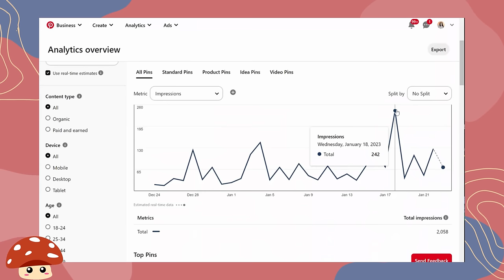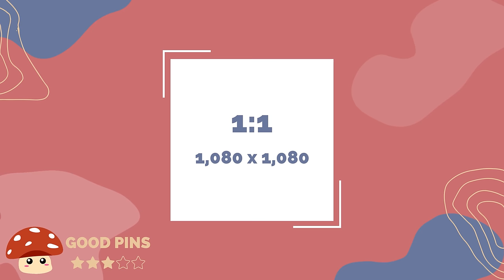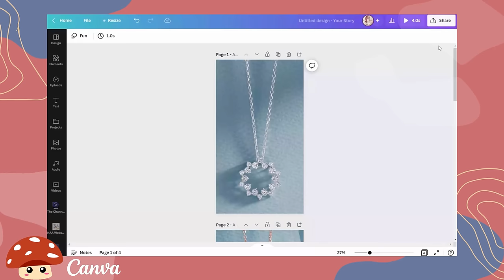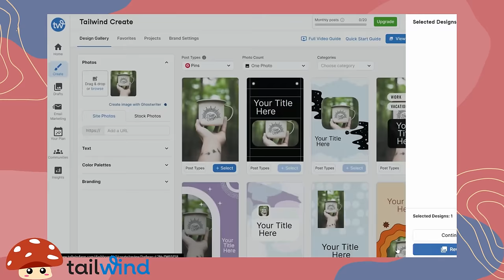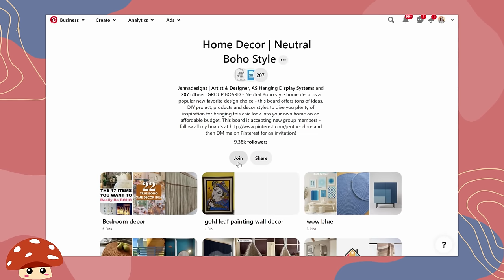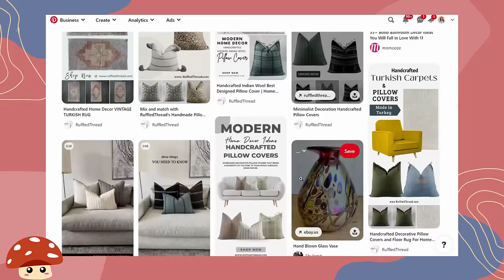Sell more on Etsy using Pinterest marketing 📌 Beginners tutorial 2023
In this video tutorial, learn how to utilize Pinterest marketing to sell more on Etsy - perfect for beginners who need a competitive edge in 2023!

🎓 Enrollment for my complete Etsy Training Program, the Handmade Alpha Academy Class of 2023, begins June 14th. Get on the waiting list for a private invitation and our community member discount when doors open

00:00 - Is Pinterest worth it for selling on Etsy
01:07 - This week's featured Etsy shop
01:20 - The purpose of using a Pinterest account
02:09 - Pinterest Tip number 1
02:43 - Pinterest Tip number 2 plus pin sizing hacks
04:16 - Pinterest Tip number 3
04:53 - Pinterest Tip number 4
05:23 - Pinterest Tip number 5
06:08 - Pinterest Tip number 6
06:28 - Pinterest Tip number 7
07:51 - Pinterest Tip number 8
08:22 - Pinterest Tip number 9
09:15 - Pinterest Tip number 10
10:37 - How to market your Etsy shop in 2023